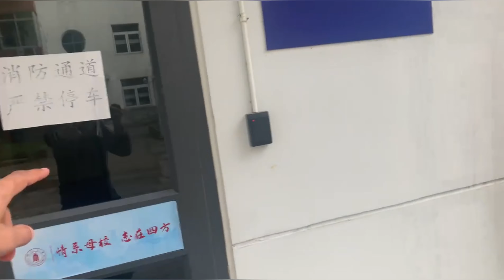Discover the fascinating life inside Sichuan University's Wangjiang Campus dormitory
INTERNATIONAL DORMITORY OF SICHUAN UNIVERSITY WANGJIANG CAMPUS

Wangjiang Campus, which is also known as the main campus of Sichuan University, is located on South Section 1 of Yihuan Road, in downtown.

Sichuan University (SCU) is one of the most prestigious universities in China for its education, research, and social impact, ranking among the top 10 best national universities in china mainland.

Sichuan University (SCU) is a public university in Chengdu, Sichuan, China.

Located in Sichuan Province, in the southwest of China, Sichuan University  consists of three campuses of Wangjiang, Huaxi and Jiangan. The international students are mainly in Wangjiang Campus and Huaxi Campus.

The international students’ dormitory buildings in Wangjiang Campus are located in the northeast of the campus, near its East Gate, along the Wangjiang Road. In wanjiang dorm Cooking is not allowed.

QUERIES SOLVED -

Sichuan University
Wangjiang Dormitory
Nanjiang Dorm
Laundry Room
Electricity Charge
Washroom
Living Cost
Food In China
Cooking Allowed
AC In Room
Ragib In China
International Students In China 🇨🇳
Natural Beauty of wangjiang campus
2 Person in one room
Room Fees 1500/ Year